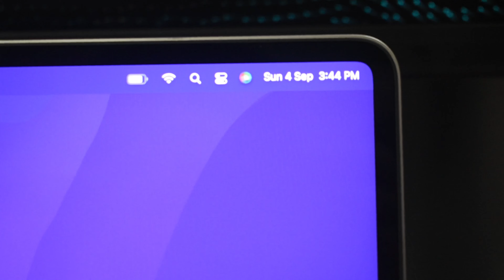Incredible Unboxing of Macbook Air 2022 - Space Grey